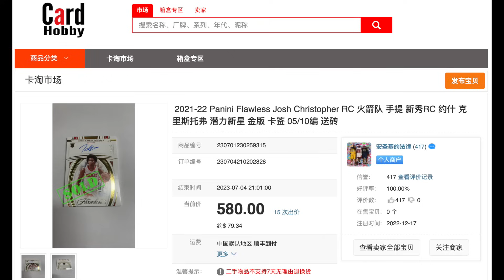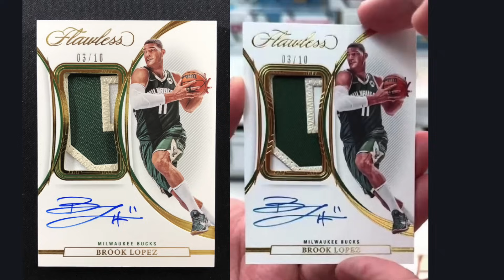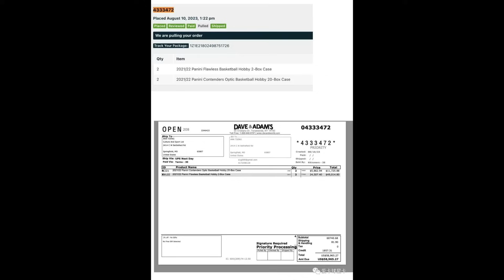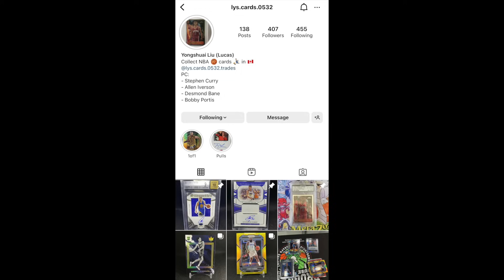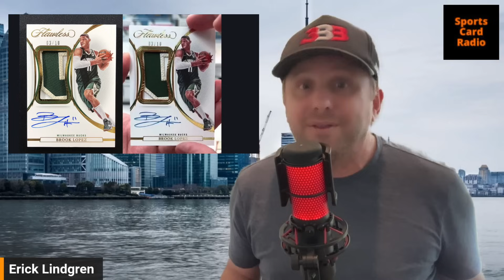FAKE 2021-22 Flawless Basketball CASES! (Oh No!)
Fake, resealed boxes and cases of 2021-22 Panini Flawless Basketball are discovered.